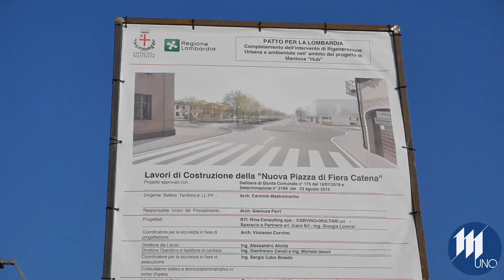Giù il magone di Fiera Catena, il quartiere verso una nuova vita.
Giù il magone di Fiera Catena. Iniziate questa mattina le operazioni di demolizione dell'edificio incompiuto tra via Grayson e piazza Polveriera. Dureranno 2 mesi. Poi comincerà la riqualificazione con la realizzazione della piazza verde e della palestra.